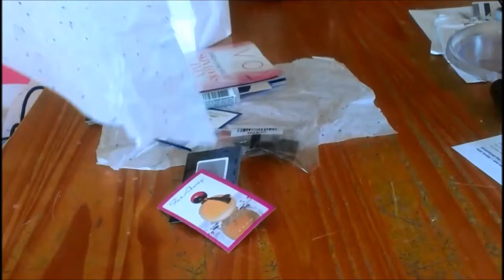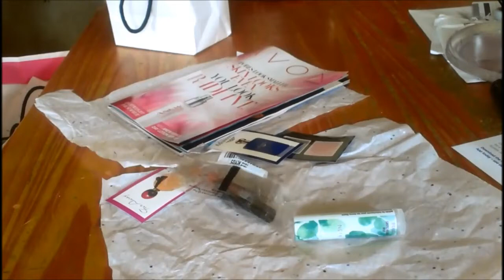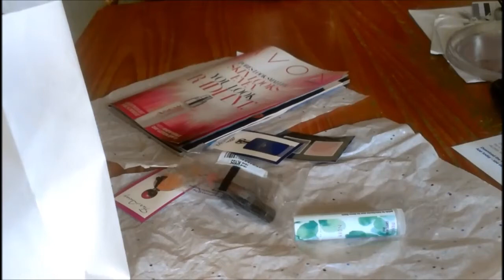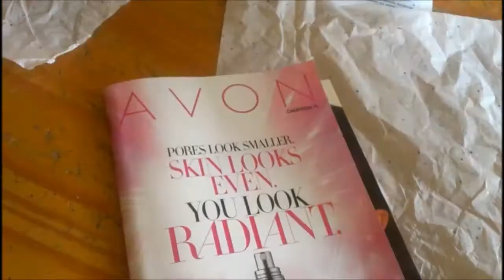Como "VESTIR" sus folletos....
...cuando los entregas a sus clientes/ futuro clientes y/o futuro representantes

ME PUEDEN ENCONTRAR EN:

My Fitness Pal: margaritacruzamaro
Pintrest:     mcruzamaro
Busca una rep de Avon:  ↓       ↓               ↓